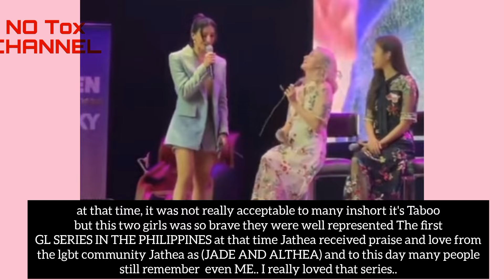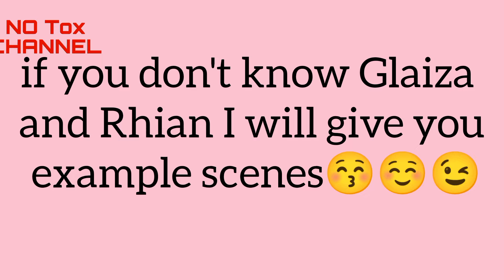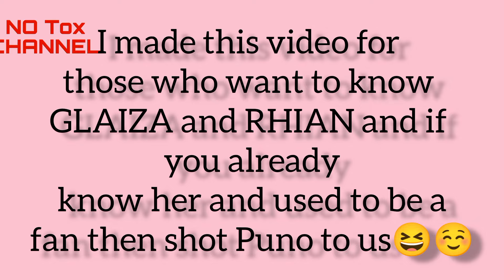FREENBECKY IN AROMAGICARE|FREENBECK|LGBTQIA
Guys welcome to my channel this video is for entertainment purposes only if you don't feel to watch it then you are free to skip this one 😉 no Tox just love love love 😘...

music is from the playlist of
non copyright music rnb..